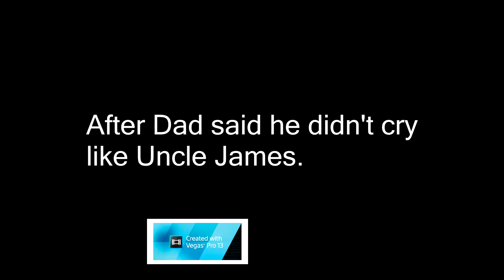Aunt Elizabeth's celebration